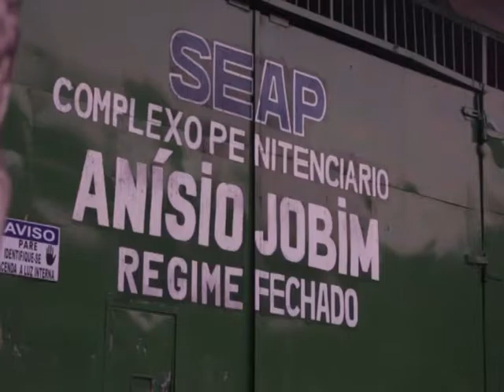Brasil empleará Fuerza Nacional para contener crisis en cárceles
Tras una semana sangrienta que dejó casi un centenar de internos asesinados, el gobierno brasileño desplegó el martes 200 efectivos de la Fuerza Nacional para apoyar en la seguridad de los centros penitenciarios en los estados norteños de Amazonas y Roraima